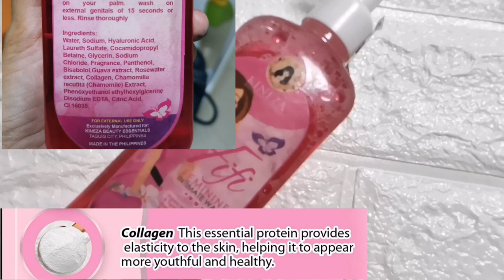FIFI FEMININE INTIMATE WASH | NEKEKESHEKEP BA? | BY KINEZA BEAUTY ESSENTIALS | MA. ELENA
"MAKE YOUR FIFI MORE HAPPY"

hi guys! im Ma Elena Canencia from Ormoc City, Leyte

Ito na mga ka berks! Bigyan na natin ng review ang "CONTROVERSIAL" na fifi feminine wash.. after how many months kung totoo bang nekekeshekep? by Kineza Beauty Essentials.

PRODUCT MENTIONED:

FIFI FEMININE INTIMATE WASH - 250 ML PHP250

Thank you so much Kineza for this opportunity to review your products.

if you have any suggestions, your comments are very much appreciated. Thank u guyz God bless us all